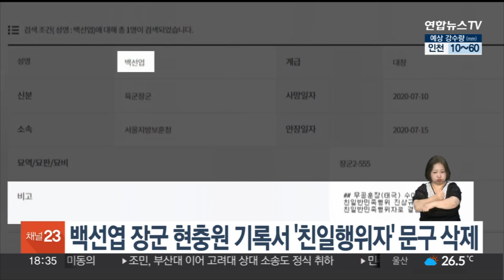백선엽 장군 현충원 안장 기록서 '친일행위자' 문구 삭제 / 연합뉴스TV (YonhapnewsTV)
백선엽 장군 현충원 안장 기록서 '친일행위자' 문구 삭제

고(故) 백선엽 장군의 국립현충원 안장 기록에서 '친일반민족 행위자'라는 문구가 삭제됐습니다.

국가보훈부는 오늘(24일) "국립대전현충원 홈페이지에 게재된 백선엽 장군의 '친일반민족행위자' 문구가 법적 근거 없이 기재된 것을 확인하고 법적 검토를 거쳐 해당 내용을 삭제하기로 최종 결정했다"고 밝혔습니다.

문재인 정부 때인 2020년 7월 당시 국가보훈처는 백 장군이 대전현충원에 안장된 다음 날 '친일반민족행위자'라는 문구를 현충원 홈페이지 안장 기록에 명시했었습니다.